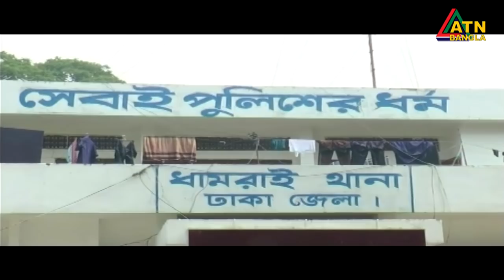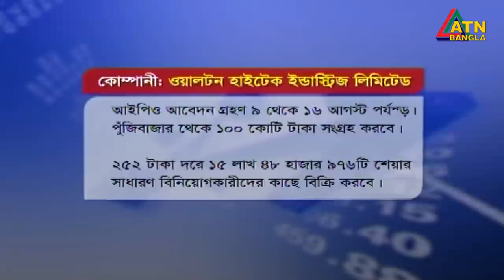এটিএন বাংলা সকাল ১১ টার সংবাদ । 16.08.2020 | ATN Bangla 11am News